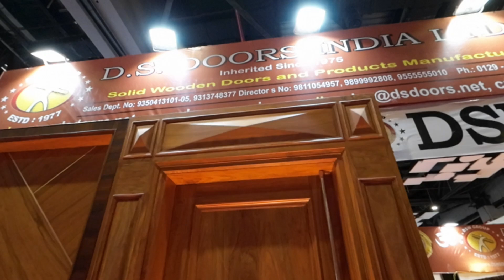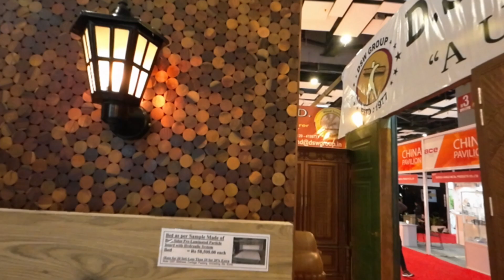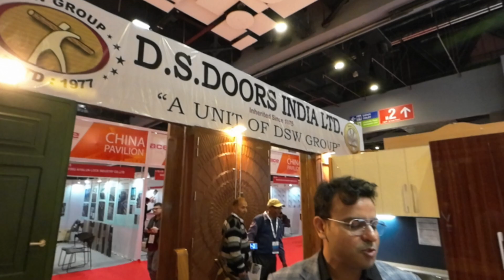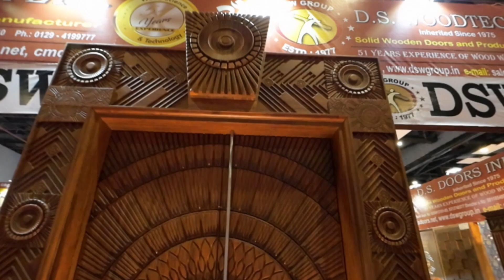Acetech delhi 2023 - Acetech exhibition pragati maidan delhi / Ds doors India ltd faridabad haryana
acetech delhi 2023 - acetech exhibition which is held in pragati maidan delhi its a event of asia largest architecture, building material,& design exhibition companies showed product of latest design. here at ace tech 2023 delhi pragati maidan ds doors india ltd faridabad haryana - ds doors( ds doors faridabad) market leaders in modular kitchen,flush doors,Solid Wooden Door Designer,Wooden Paneling Doors & house interior product wooden range.

in this video detailed information regarding ace tech 2023 - acetech delhi 2023 interior design ideas for small house companies like ds doors india ltd faridabad haryana( ds doors faridabad) showed doors variety used latest technology.

contact kunal jangid(mba llm italy)

ds doors india ltd faridabad haryana
ds doors faridabad
ds doors faridabad haryana
ace tech 2023 pragati maidan delhi
acetech exhibition
modular kitchen
acetech 2023, acetech exhibition 2023